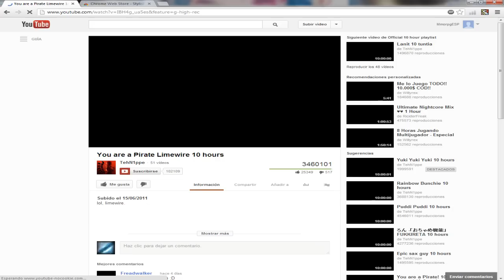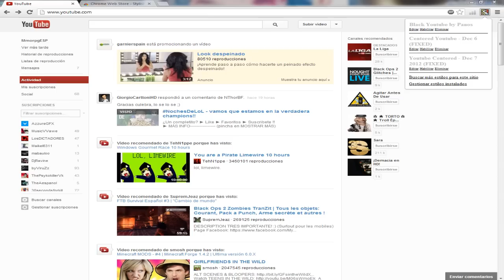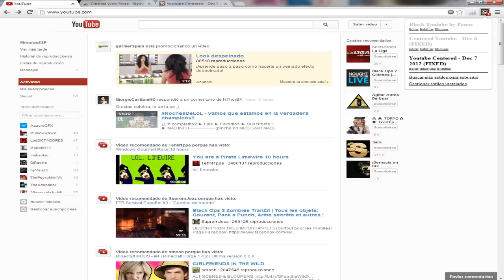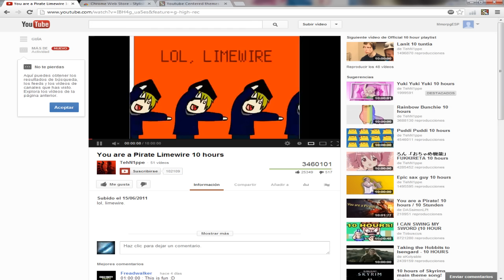Mejorar la interfaz de YouTube - FUNCIONA - Stylish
Link del plugin para Google Chrome (No sé si para Firefox está)

Si os a servido, like y favoritos se agradecería, si no estáis suscritos estáis invitados a ello, si queréis compartirlo con vuestros amigos, también ^^
Un abrazo

¡Compra ahí BF3, Black Ops 2, AC3 o GuildWars 2 a buen precio!